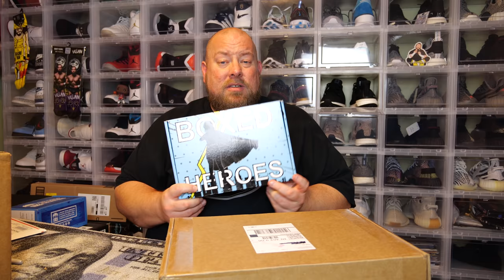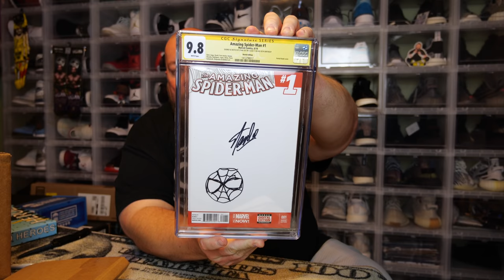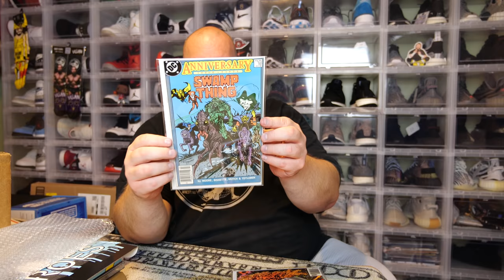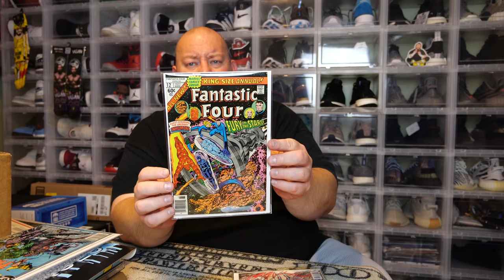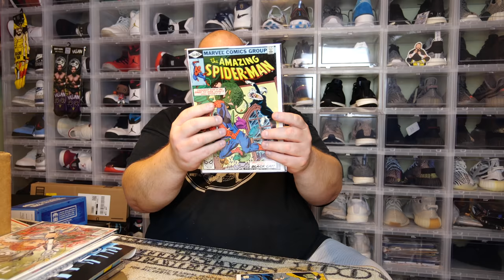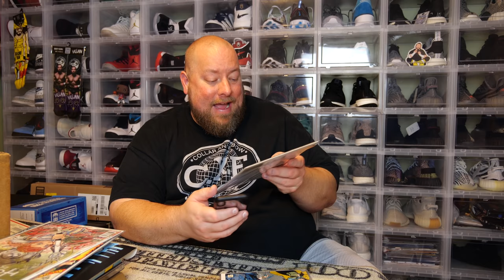I WON A $2,000 SPIDER-MAN COMIC BOOK FOR TOTALLY FREE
Clint Miller
484 E. Carmel Dr. #127